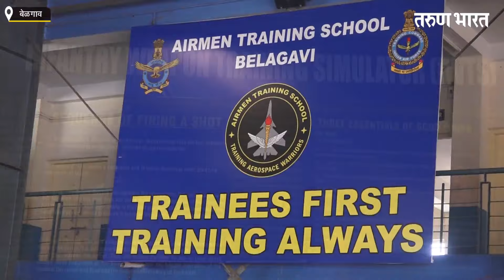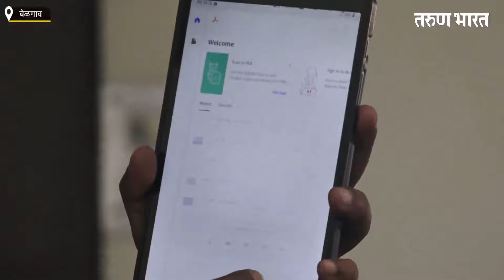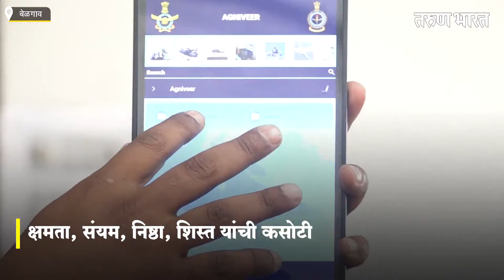‘अग्निवीर’ - क्षमता, संयम, निष्ठा, शिस्त यांची कसोटी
|Tarun Bharat Digital Media | तरुण भारत

Ads :